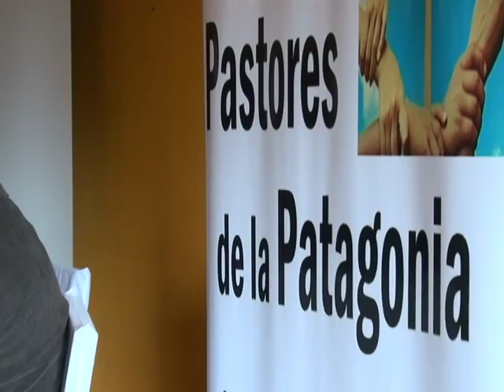Unidad de Pastores de la Patagonia